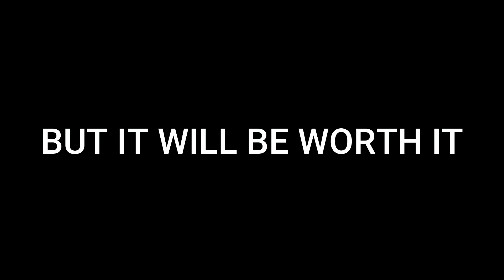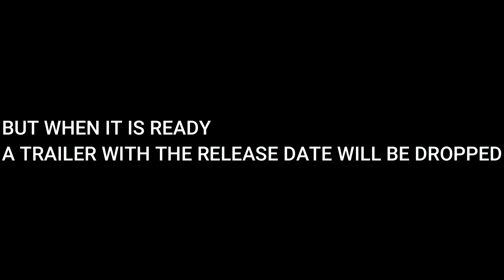A Demonic Winter In A Green Hell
a short animation i made of my animation series the adventures of stripes man
this video is not canon to the series but it was just made for fun, however the designs of the characters here are canon but with a different artstyle and arstyle changes aren't canon because as i said everything there is realistic but we see them as cartoons, episode 2 won't have this artstyle but it will have different than episode 1 and pilot episode, i will be making more short adventure of stripes man animations as well as other animations and other types of videos while working on episode 2 in my free times because i have to study a lot this year, but year i hope you guys have a happy new year! and the reason why i don't celebrate christmas because i'm not christian but i still respect all religions including christianity.
(don't ask me why the grass is green instead of white they live in a cold island that rarely snows okay? or maybe because it has green in the name of it)